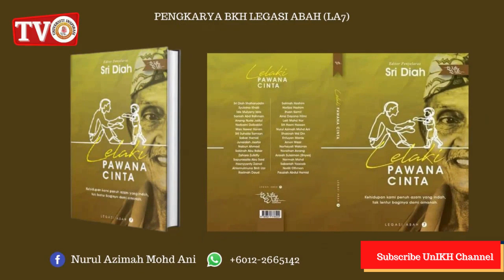4 Julai 2021 : GIATMARA, pilihan kerjaya anda oleh Puan Nurul Azimah Mohd Ani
Segmen Santai Petang memaparkan perkongsian daripada pengkarya tentang hobi, minat, kerjaya, tip serta kemahiran mereka. Mereka juga turut berkongsi tentang karya-karya yang pernah dihasilkan di bawah bimbingan Puan Sri Diah Shaharuddin.

Audio dan video telah dibeli daripada Canva.